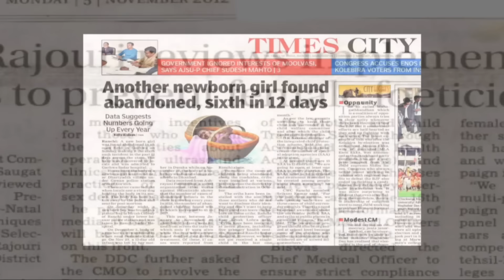Ek Duaa (2021) Movie Explained in Bangla | Life Changing Cinema Bangla Explanation.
Ek Duaa is Life Changing Film which was released in 2021. I will Explain This Hindi Movie in Bengali language.

Ek Duaa(2021) Movie Summery:
Abida struggles to amplify the voice and the right to equal love for her daughter Duaa, in a family that shuns the girl child.

Video Topic:
Ek Duaa Movie explained in bangla.
Ek Duaa Movie Bangla Explanation.
Ek Dua movie.
Ek Dua Movie ending explained.
Ek Duaa Movie summery.
Ek duaa full movie.
Hindi movie bangla explained.
Best movie explanation in bangla.
Life changing movie bangla explanation.
Life changing cinema movie explained in bangle.
Best bangla cinema explanation 2022.
Cinema that never forget in bangla.
Cinemar golpo.
Explained in bangla.
Bangla explanation.
A to Z movie review.
Film ending explained.
Cinema review.